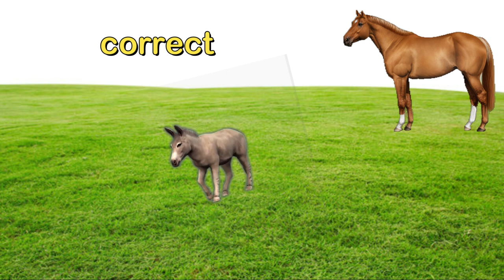Green Comedy | Telugu Comedy | Telangana Elections 2023 | Sarostarostara | telugucomedy | NOTA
With the Elections in 5 states at the peak, the voter is confused about their choice caused by deluge of information. This video is a funny take on Democracy that works on numbers. Also tells the fact that there is an option called NOTA None Of The Above for the electorate to consider.

Movie clips from Telugu films BUSINESSMAN & Aha Na Pellanta and
Hindi film Deewane Huye Paagal

Editor:  Yashwanth Takkallapally
Research Voiceover: Gangadhar Panday, Sirichandana and Nahid Sultana
Concept: Gangadhar Panday